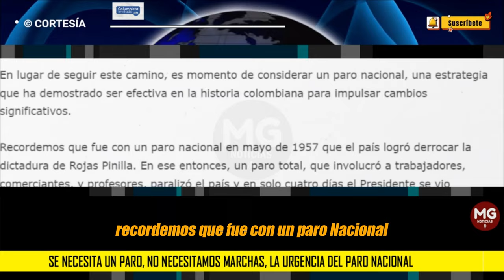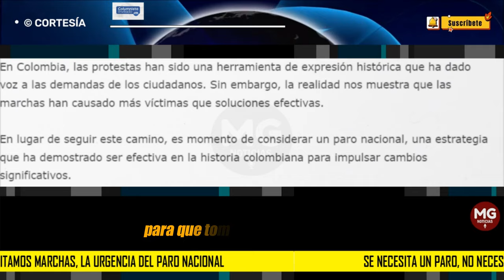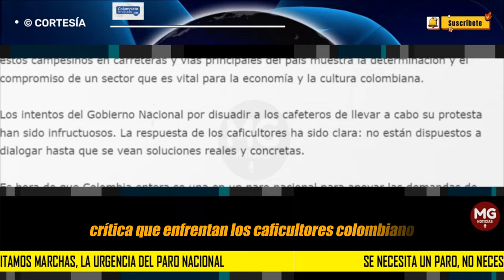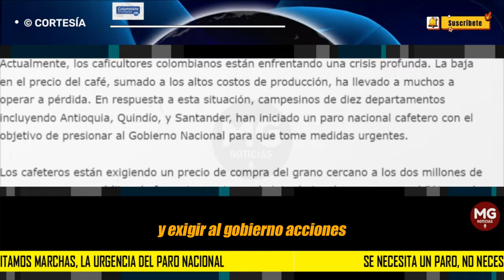SE NECESITA UN PARO, NO NECESITAMOS MARCHAS, LA URGENCIA DEL PARO NACIONAL 🛑 Por: Luis C Gaviria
En Colombia, las protestas han sido una herramienta de expresión histórica que ha dado voz a las demandas de los ciudadanos. Sin embargo, la realidad nos muestra que las marchas han causado más víctimas que soluciones efectivas.
columna LUIS CARLOS GAVIRIA